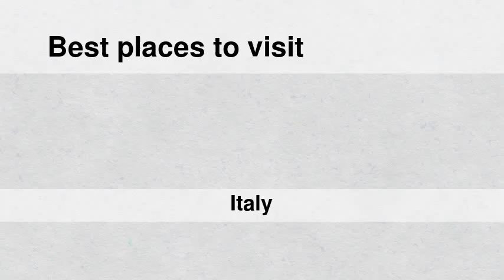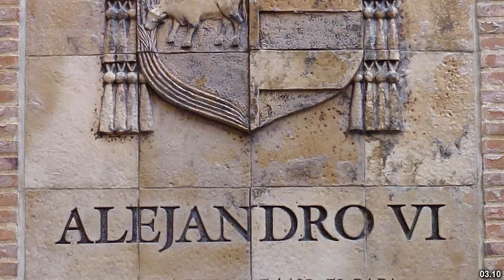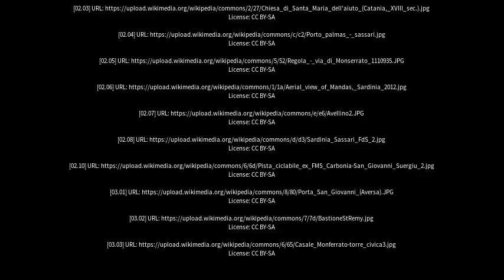Best places to visit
Best places to visit - Monserrato (Italy) Best places to visit - Slideshows from all over the world - City trips, nature pictures, etc.